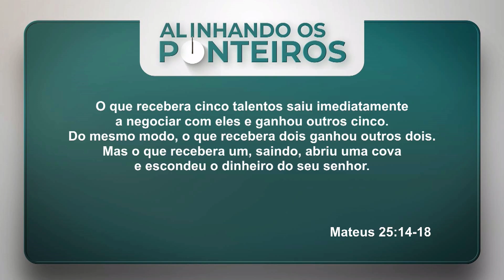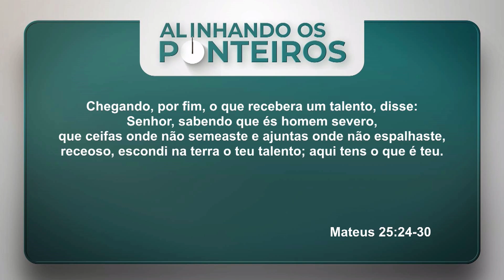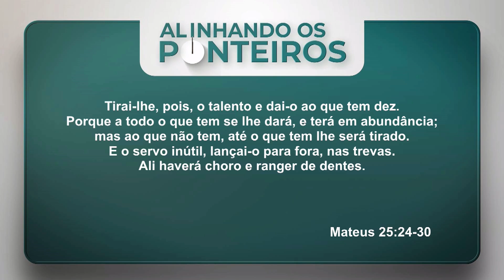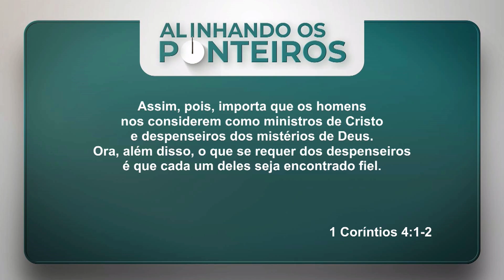Jesus ensina sobre mordomia | ALINHANDO OS PONTEIROS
No programa do dia 18/05/ 22, pastora Ângela Valadão falou sobre "Jesus ensina sobre mordomia". Ela usou como base as referências e os textos bíblicos abaixo.

ABERTURA 00:00

03:00 - A PARÁBOLA DOS TALENTOS - Mateus 25.14-18
(A parábola dos talentos)
Pois será como um homem que, ausentando-se do país, chamou os seus servos e lhes confiou os seus bens. A um deu cinco talentos, a outro, dois e a outro, um, a cada um segundo a sua própria capacidade; e, então, partiu.
O que recebera cinco talentos saiu imediatamente a negociar com eles e ganhou outros cinco. Do mesmo modo, o que recebera dois ganhou outros dois. Mas o que recebera um, saindo, abriu uma cova e escondeu o dinheiro do seu senhor.

06:30 - PRESTAÇÃO DE CONTAS - Mateus 25.19-23
Depois de muito tempo, voltou o senhor daqueles servos e ajustou contas com eles. Então, aproximando-se o que recebera cinco talentos, entregou outros cinco, dizendo: Senhor, confiaste-me cinco talentos; eis aqui outros cinco talentos que ganhei.
Disse-lhe o senhor: Muito bem, servo bom e fiel; foste fiel no pouco, sobre o muito te colocarei; entra no gozo do teu senhor. E, aproximando-se também o que recebera dois talentos, disse: Senhor, dois talentos me confiaste; aqui tens outros dois que ganhei.
Disse-lhe o senhor: Muito bem, servo bom e fiel; foste fiel no pouco, sobre o muito te colocarei; entra no gozo do teu senhor.

10:35 - SERVOS BONS E SERVOS MAUS - Mateus 25.24-30
Chegando, por fim, o que recebera um talento, disse:
Senhor, sabendo que és homem severo, que ceifas onde não semeaste e ajuntas onde não espalhaste, receoso, escondi na terra o teu talento; aqui tens o que é teu.
Respondeu-lhe, porém, o senhor: Servo mau e negligente, sabias que ceifo onde não semeei e ajunto onde não espalhei? Cumpria, portanto, que entregasses o meu dinheiro aos banqueiros, e eu, ao voltar, receberia com juros o que é meu.
Tirai-lhe, pois, o talento e dai-o ao que tem dez. Porque a todo o que tem se lhe dará, e terá em abundância; mas ao que não tem, até o que tem lhe será tirado. E o servo inútil, lançai-o para fora, nas trevas. Ali haverá choro e ranger de dentes.

18:35 - O SERVO FIEL E PRUDENTE - Mateus 24.45-47
(A parábola do bom servo e do mau)
Quem é, pois, o servo fiel e prudente, a quem o senhor confiou os seus conservos para dar-lhes o sustento a seu tempo? Bem-aventurado aquele servo a quem seu senhor, quando vier, achar fazendo assim. Em verdade vos digo que lhe confiará todos os seus bens.

21:10 - O SERVO IMPRUDENTE E MAU - Mateus 24.48-51
Mas, se aquele servo, sendo mau, disser consigo mesmo:
Meu senhor demora-se, e passar a espancar os seus companheiros e a comer e beber com ébrios, virá o senhor daquele servo em dia em que não o espera e em hora que não sabe e castigá-lo-á, lançando-lhe a sorte com os hipócritas; ali haverá choro e ranger de dentes

26:20 - A FIDELIDADE DOS DESPENSEIROS DE DEUS - 1 Coríntios 4.1-2
(Os pregadores responsáveis a Deus)
Assim, pois, importa que os homens nos considerem como ministros de Cristo e despenseiros dos mistérios de Deus. Ora, além disso, o que se requer dos despenseiros é que cada um deles seja encontrado fiel.